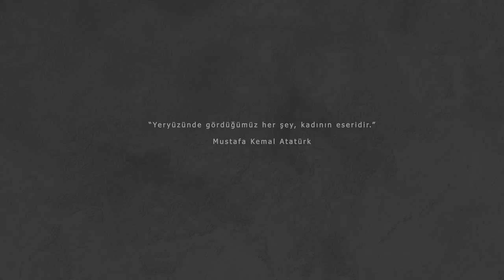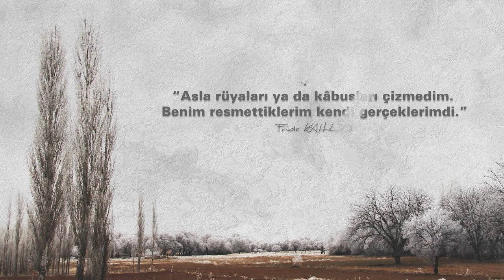Doç. Dr. Şehnaz Biçer - Sanatın Kadınları S1 - B1 / Minyatür ve Resim Sanatçısı - Belgesel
Sanatın Kadınları Belgeselinin 1. sezonunun ilk bölümünde, Doç. Dr. Şehnaz Biçer'i konuk ediyoruz. Minyatür ve Resim Sanatçısı Şehnaz Biçer'le sanat, minyatür ve kadın sanatçılar hakkında sohbet ettik.

Bol ödüllü Sanatın Kadınları belgeseli festivallerde yarışmaya devam ediyor.
Festival serüveni devam ederken, belgesele konuk olan sanatçıların kendi öykülerini dinleyelim.

İlk sezonun ilk bölümünün kadın sanatçısı, Minyatür ve Resim sanatçısı Doç. Dr. Şehnaz Biçer.

Belgesel; izleyenin vizyonuna, kadın sanatçılar vasıtasıyla katkı sağlamayı hedefler. Sanatın ulaşılabilir dallarında eserler veren, ünlü-ünsüz kadın sanatçıların dünyayı nasıl gördüklerini; insana ve hayata nasıl sanatlarıyla dokunduklarını öğrenmeye çalışır.
Diğer önemli amaç; Sanatın Kadınlarını, sanatsal bir kadrajla bu projede birleştirmektir.

Sanatın Kadınları Belgeselinin 1. Sezon ekibi;
Görüntü Yönetmeni: Kerem Kardaş / Sanat Yönetmeni: Burcu Yaşar / Müzik: Koray Başaran / Yapım Koordinatörü: Muzaffer Bosna / Kameraman: Aykut Yangın / Ses: Burak Demir / Editör: Ünsal Ünal / Kurgu: Erol Çelik

Sanatın Kadınları Belgeselinin şimdiye kadar aldığı ödüller;
Beyond Borders Inetrnational Documentary Film Festival (Yunanistan)
CultureCinema (C2F2) (Hindistan)
Paradise Film Festival (Macaristan)
Elipsis: Cinematographic Arts and Sciences International Meeting. (Mexico)
Ukrainian Dream Film Festivalinden Onur ödülü
The Paus Premieres Festival (İngiltere)
One Earth Awards (Hindistan)
Gaziantep Dize Film Festivali (Türkiye)
The Clapperboard Golden Festival (Brezilya)
By Lift-Off Global Network (İngiltere)
Human Screen Festival (Tunus)

İsminden de anlaşılacağı üzere; sanatın her dalındaki kadınlar, bu projenin ruhuna uygun bir kurguyla ekrana yansıtılacaktır. Resim, heykel, dans, edebiyat, müzik, ebru, bale, pantomim, grafiti V.B. hem klasik hem modern sanat dallarında çaba sarf eden kadınların; kendi dünyalarındaki yolculuklarını, sanatla olan dertlerini, sanata yaptıkları dokunuşları ve dünyayı daha güzel bir yer yapmanın mümkün olup olmadığını kovalayacağız.
Sanatın Kadınları belgeseli, temelde sanatçıyı özgür bir şekilde dinleme üzerine kurgulanacaktır. Dans sanatçısı bir kadının sanata bakışıyla bir heykel sanatçısının bakışının arasındaki farkı incelemek, bu projenin konusu olmayacak; izleyiciye, resim yapan bir kadın sanatçının, sanatla olan derdiyle bir grafiti sanatçısının sanatla olan derdini, kendi bakışlarından öğrenmeye hedefleyecektir.
Amaç; kadınların sanata dokunuşunun, sanatsal çekimler eşliğinde ekrana yansımasıdır.
Belgeselin Sinopsisi:
Bir toplumda Medeniyet seviyesinin en büyük belirtisi olan “özgün sanat anlayışının” her birey tarafından desteklenmesi gerekir.
Çünkü Sanat ayakta durabilmek için insan ruhuna ihtiyaç duyar.
Belki de özellikle kadın ruhuna…
Acaba kadın, üstlendiği anne, eş ve iş kadını olmasının ötesinde yaratıcı özelliği ile de Tanrı’nın dünya da ki silueti olabilir mi?
Bu belgeselin temel amacı, belki de her sabah yanımızdan geçip giden o naif ruhların iç dünyalarını ve karşılaştıkları gerçekleri paylaşmak ve bireyin gündelik yaşamın rutininden uzaklaşarak bir an olsun durup kendisini sorgulamasını sağlamaktır.
Toplum, Sanatçı kadınlara hak ettiği saygıyı veriyor mu?